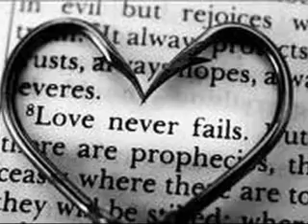From Now Until Forever~ 12 "A Funny Story"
SORRY I HAVEN'T BEEN POSTING! I've just been getting my social life back so... yeah. BUT IM HERE NOW! BE HAPPY!

Cody's POV
I looked over at Jace, she was curled up on the couch shaking.

Cody: Jace? You ok?
Jace: "It's COLD in here!"
Cody: *smiles* I'll be right back then.

I ran into my room and returned with a big fluffy blanket. I sat next to Jace and wrapped us up in it.

Cody: Better?
Jace: *smiles; nods* Do you think I'll ever sing again?
Cody: Of course you will. But you can't talk, remember?
Jace: *covers her mouth; writes on her whiteboard* OOPS. Ma bad. =)
Cody: *kisses her forehead*
Alli: Hey Cody? Make me a sandwich.
Cody: You got 2 hands. Make it yourself.
Alli: Really...? Cuz I wouldn't mind waking up mum and dad to tell them about this really funny story...
Cody: WTF are you talking about? Just make it yourself.
Alli: Oh... I think you know perfectly well what I'm talking about... that time in Jace's apartment?
Cody: *jaw drops* You wouldn't.
Alli: *smirks* MUM! DAD!
Cody: *stands up* Fine!  I'll make you the fucking sandwich!
Angie: *walks in rubbing her eyes* What is all the FUSSING about?
Alli: Um... Cody said a bad word!
Angie: ... He's a 16 year old boy! Of course he's gonna use that type of language!
Cody: Yeah ALLI! *makes a face*
Alli: Yeah... there's this funny story I meant to tell you about... *evil glare @ Cody*
Cody: *runs over; covers Alli's mouth; whispers in her ear* I'm making you the sandwich! You didn't say I had to be NICE about it.
Alli: *licks his hand trying to break free*
Cody: Good luck. Jace bites!
Jace: *smiles innocently*
Alli: *stops struggling; Cody lets go* Ok... forget the story mum. Just go back to bed.
Angie: ... I don't know whats going on right now... and I don't really want to... *slowly goes back into her room*

That little bitch black mailed me! I can't BELIEVE she did that! I'm NEVER gonna live this down!

Jace: *confused look* "What's REALLY going on?"
Alli: Oh nothing... You're just lucky I like you or else you'd be making me a smoothie.
Jace: *shows the whiteboard to Cody* "She knows, doesn't she?"
Cody: *nods*
Jace: *flops back down on the couch; pretends to hit herself with a pillow*
Alli: You know... you could use Cody as a slave too. I'll back you up...
Jace: *evil glare* "I'd never do that to Cody. That's not what love is, bitch."
Cody: *smirks*
Alli: That's it. Make me a smoothie!
Jace: *crosses her arms* "NEVER!!!"
Alli: *shrugs; runs into her parent's room* Hey mum! About that story...
OOH! What's gonna happen?!?! COMMENT!